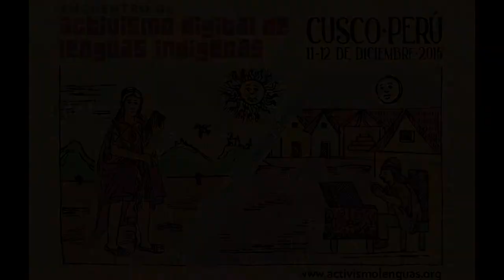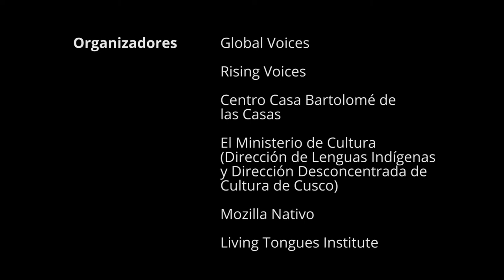Bruno Abras Turco - Matsigenka (version Castellano)